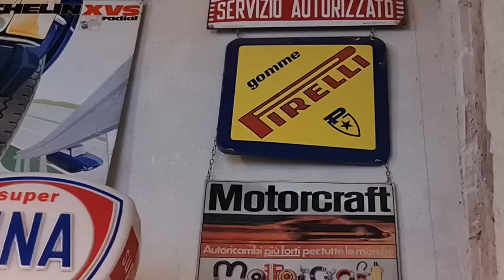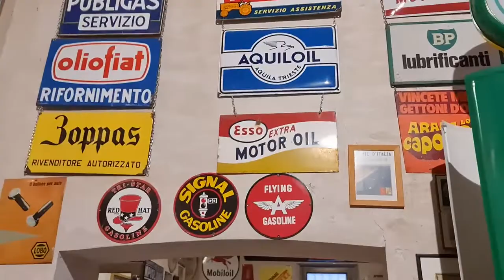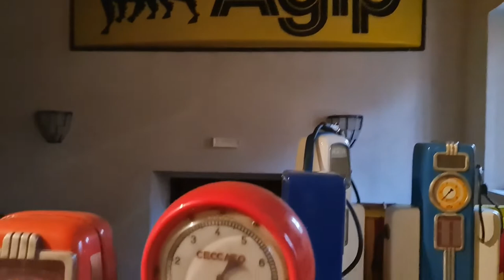2022 11 07 ore 16 35 59 Tradate 12 (Museo FISOGNI - Il museo delle pompe di benzina vintage)